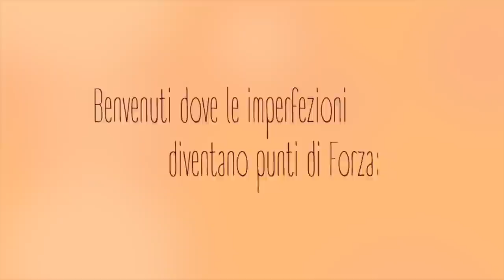MUKBANG BURGER KING: PARLIAMO DI SEGRETI, AMORE E DEPRESSIONE.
Ecco qui il mio primo Mukbang, un video in cui mangio burger king e vi parlo di cose che mi stanno a cuore. Buon appetito e buona visione!